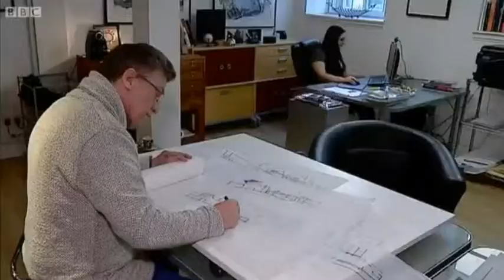V&A Dundee £10 million pound boost 19/1/15